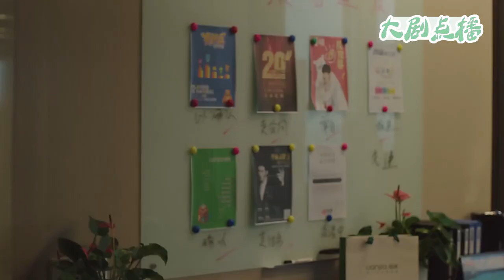小三當初破壞妻子家庭，如今妻子的男友成小三上司，狠狠報復她！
【歡迎訂閲】大劇點播
👇更多精彩：
WDQBS 9